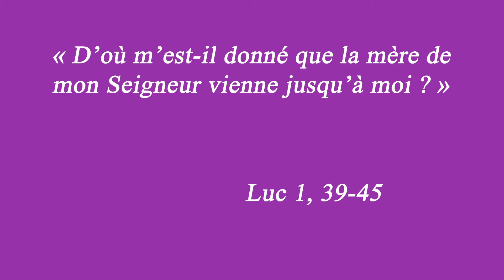[ 𝑳𝒂 𝑴𝒊𝒏𝒖𝒕𝒆 𝑺𝒑𝒊 🙏 ] 21 décembre : Luc 1, 39-45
« 𝑫’𝒐𝒖̀ 𝒎’𝒆𝒔𝒕-𝒊𝒍 𝒅𝒐𝒏𝒏𝒆́ 𝒒𝒖𝒆 𝒍𝒂 𝒎𝒆̀𝒓𝒆 𝒅𝒆 𝒎𝒐𝒏 𝑺𝒆𝒊𝒈𝒏𝒆𝒖𝒓 𝒗𝒊𝒆𝒏𝒏𝒆 𝒋𝒖𝒔𝒒𝒖’𝒂̀ 𝒎𝒐𝒊 ? »
Lundi 21 décembre : Luc 1, 39-45 avec le père Didier DUBRAY, curé de la paroisse Saint-Matthieu.